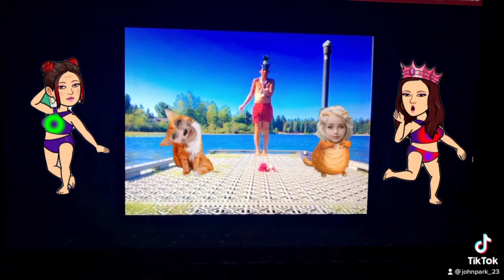TikTok mvb: lovely mint and red water lily flower pet cat